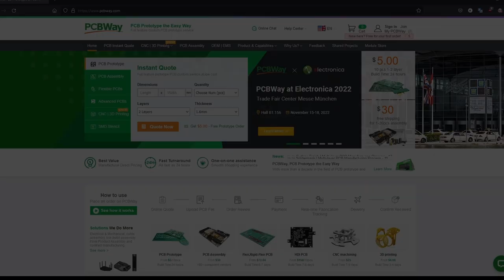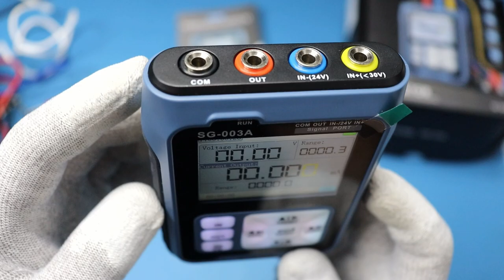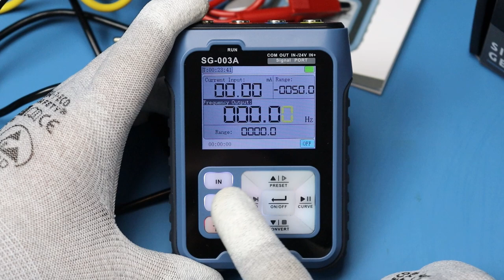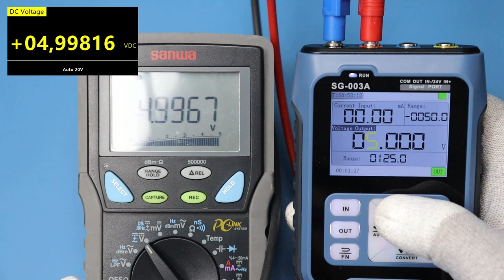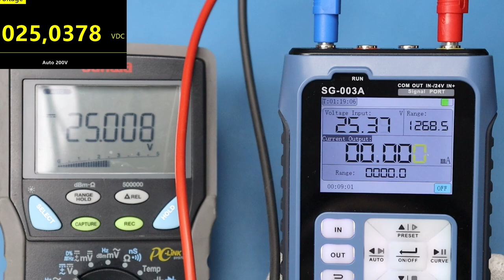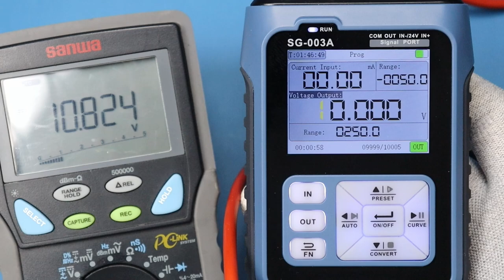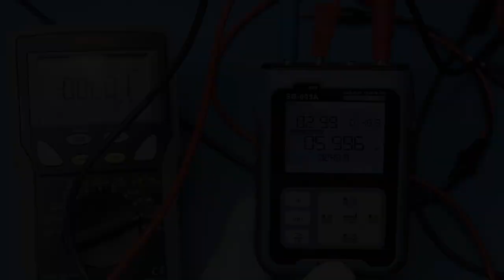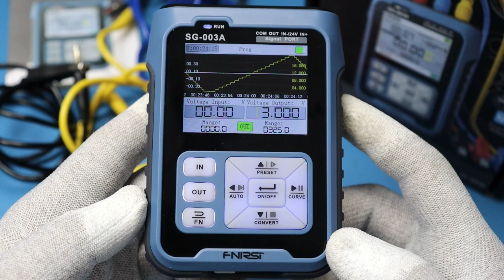Sprawdzam Kalibrator procesowy FNIRSI SG-003A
- Producent wysokiej jakości PCB (rejestrując/zamawiając przez powyższy link, wspierasz rozwój kanału i otrzymasz kupon na $5).
W tym filmie testuję i rozbieram Generator/kalibrator procesowy FNIRSI SG-003A @fnirsi

0:00 Wstęp
0:28 Co w pudełku
0:59 Przewody
2:12 Wygląd
3:45 Funkcje
4:10 Parametry
4:44 Uruchamianie
5:18 MENU
10:17 Test zadajnika napięcia
12:02 Test zadajnika prądu
14:08 Pomiary napięcia
16:53 Programowanie wyjścia
18:08 Tryb pasywny
19:42 Generator sygnału
20:54 Konwersja sygnałów
23:06 Aktualizacja Firmware
23:32 Rozbiórka
24:19 Wnętrze
25:47 Podsumowanie